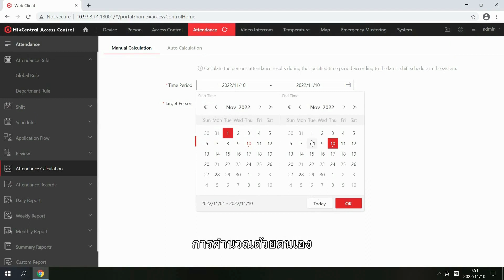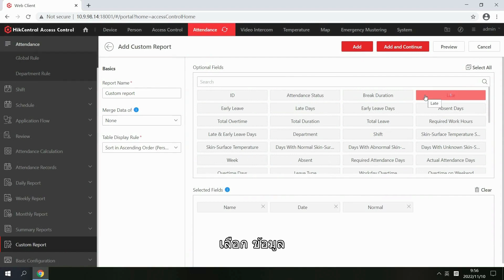วิธีการตรวจสอบบันทึกการเข้างาน และรายงานในฐานะผู้ดูแลระบบ บน HikCentral Access Control l Ep 8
How to check Attendance Records and Reports as Administrator on Web Client: วิธีการตรวจสอบบันทึกการเข้างาน และรายงานในฐานะผู้ดูแลระบบ บน HikCentral Access Control